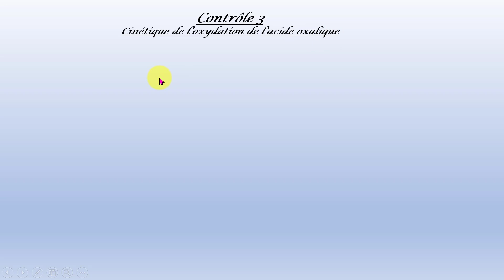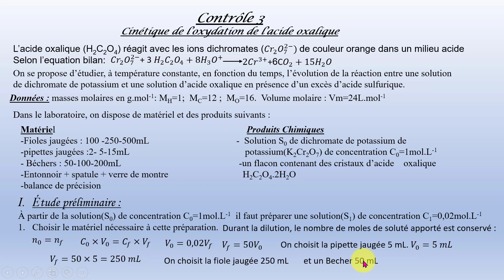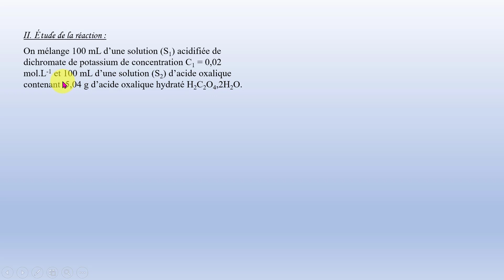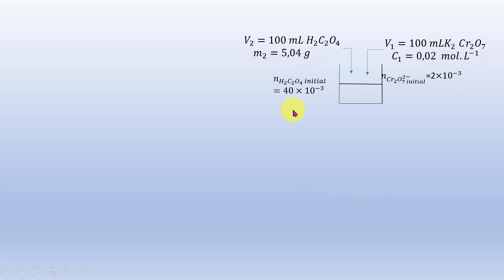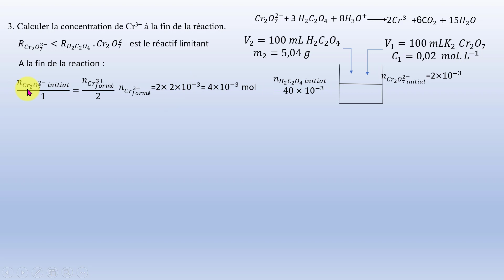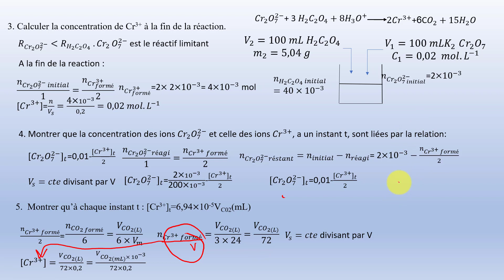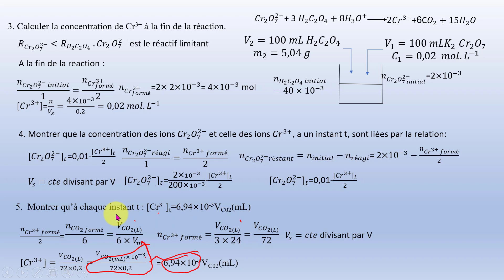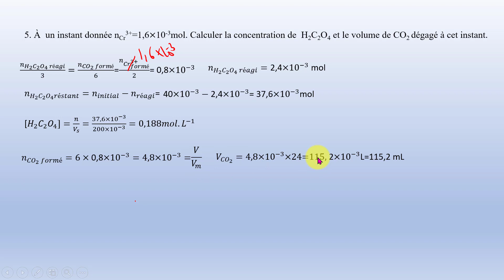cinétique chimique# 13 : Contrôle 3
Bienvenue dans cette vidéo éducative de ma chaîne YouTube, dédiée à l'étude quantitative des réactions chimiques. Nous offrons aux élèves et aux amateurs de chimie une opportunité précieuse pour renforcer leur compréhension de ces concepts cruciaux.

Au cours de cette session, nous vous proposons une série d'exercices pratiques qui couvrent un large éventail d'aspects liés à l'étude quantitative des réactions chimiques. Vous serez guidé à travers la détermination du réactif limitant, le calcul du nombre de moles d'un constituant réactionnel à partir d'un autre, et la création de relations entre les constituants pour évaluer le nombre de moles à la fin de la réaction.
Vos commentaires et questions sont les bienvenus, car ils enrichissent notre communauté de passionnés de la science.

Merci de soutenir notre chaîne et de faire partie de cette expérience éducative. Préparez-vous à perfectionner vos compétences en étude quantitative des réactions chimiques et à exceller dans ce domaine passionnant de la chimie.